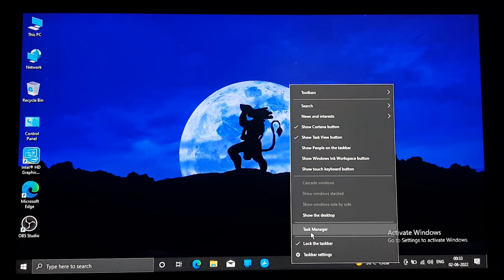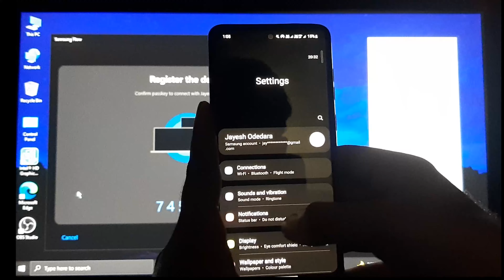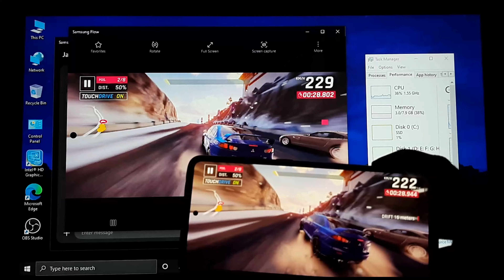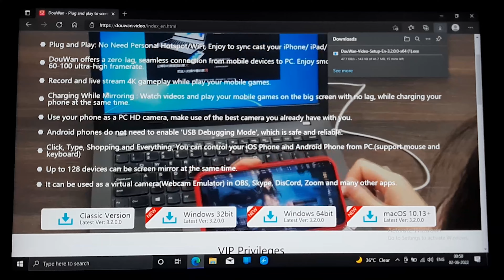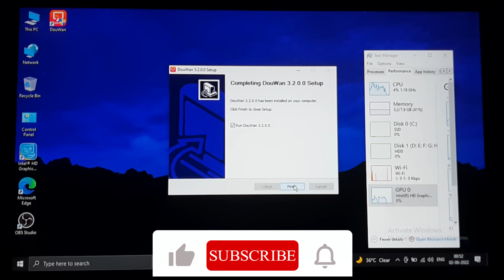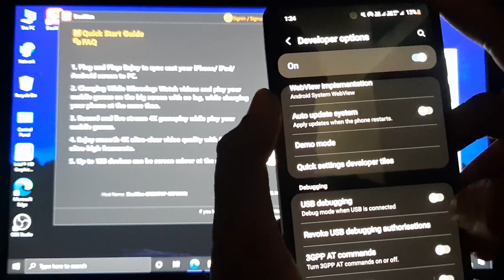Play Android Games On PC Without Emulator | Best Option For Low End PC | 2 GB Ram And NO GPU NEED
Welcome back to the video viewers to guys Aaj Ka Jo Video Hai Usme but Aane wala Hoon Ek AISI trick Jis Ki madad se Jo Android games or Android app aapke bilakul Jo law end  PCA, 2 GB RAM Wale take CPU us come GPU uses come firbhi Chalaye gay Android games best quality me NATO hum emulator ka use Karenge na to hum kisi OS ka use karenge. See the hum screen mirroring Karke Apna Mobile se play karenge sari game APK desktop laptop me Jiske Jo quality Hanna guys usame koi fark phir bhi nahi padega to hum do app ka use karne Wale.Ek toh hai Samsung flow aur dusra hey, donwan to do aap ka hum use karne wala hai Jo Samsung flow hai, wo Samsung device chalaye he supported or donWan hai woh othar device support karega? to  guys aapako hamaare video Pasadena aaye to like kare aur share and Subscribe kar

samsung flow :- microsoft store me jav or  search karo samsung flow

Dusre kuchh video :-

Best OS For Low End PC / Laptop Better Than Chrome OS End Windows | Best OS For 2 GB Ram PC / HINDI

Abhee thoda time mil jaye to hamare a social media Ko bhi check kar Lena :-